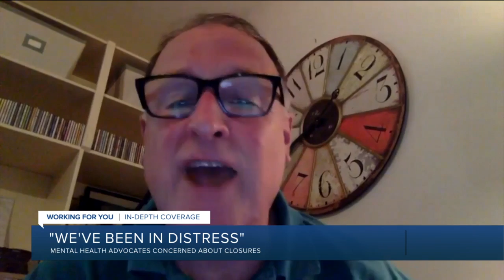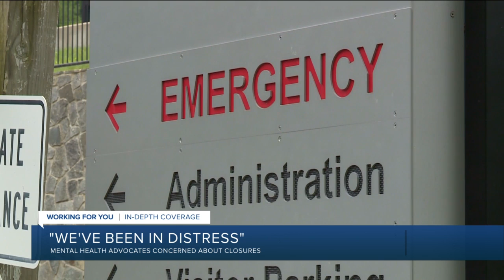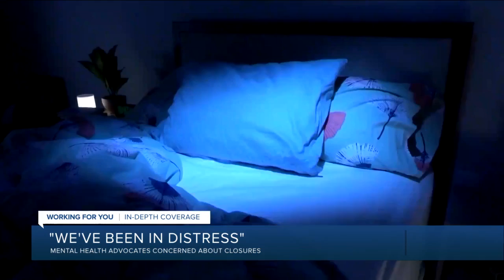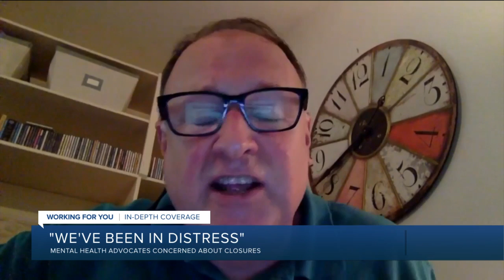After losing son to suicide, Virginia senator pushes for mental health reform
Sen. Creigh Deeds said Virginia must fund worker pay increases to make these kinds of jobs more attractive and find ways to get more mental health services workers in the job pipeline.